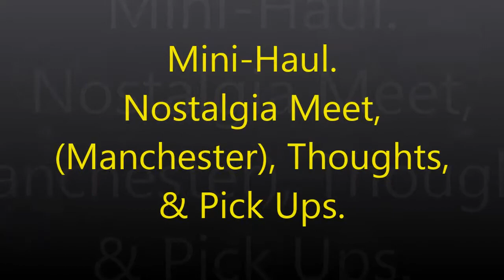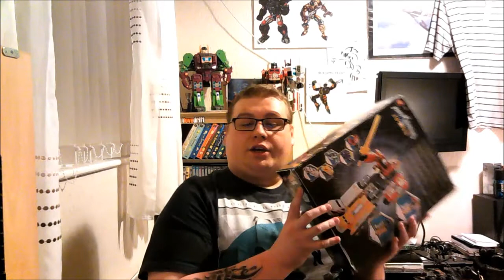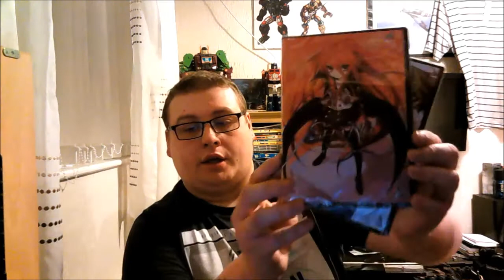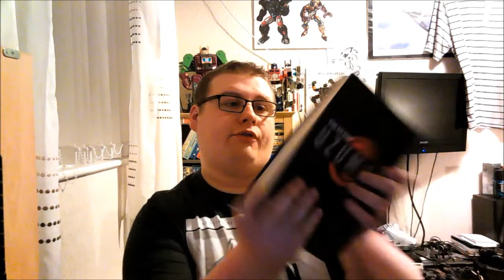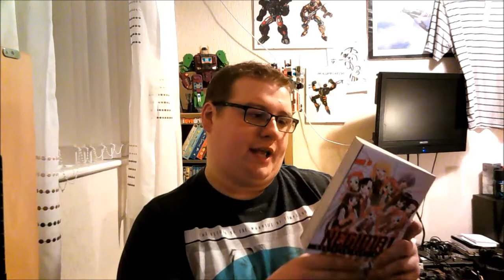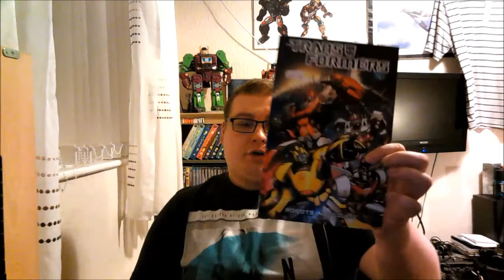The Nostalgia, (Manchester), Meet Up, Thoughts, Pick Ups, & Mini-Haul.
I talk about the awesome meet up down in Manchester, also show, what I bought while down there, and stuff I haven't shown on camera yet.

Big Thank You, To Phil, (Rattrap25), Jim, (MonkeyZenTV), David, (MonkeyNotTruck), Anton, (AntronusPrime), not forgetting the brilliant, Petrina, for a fantastic day.

Music/Song By:
Wolfkang: Guilty Secret.